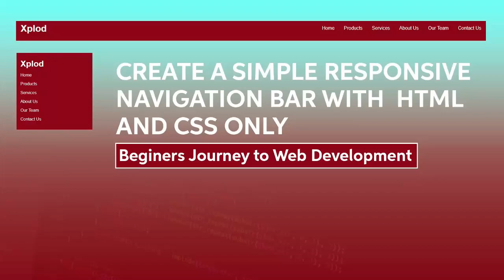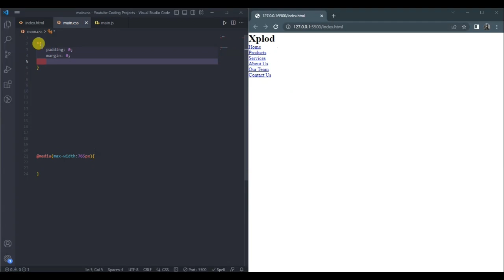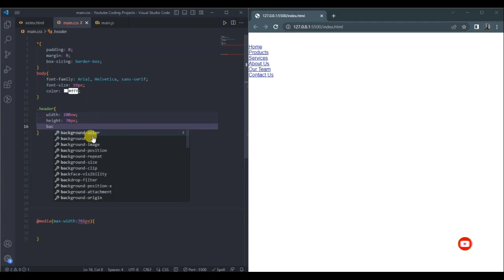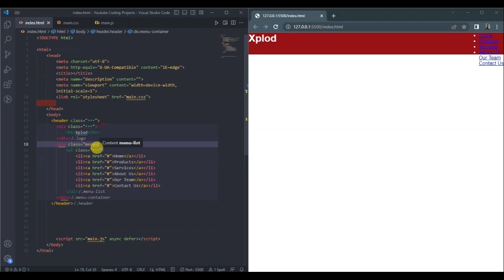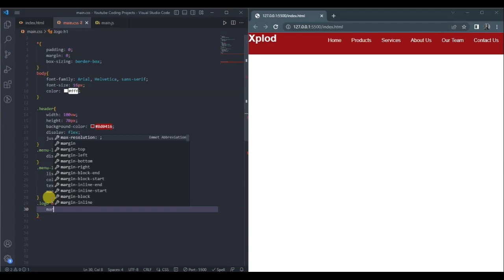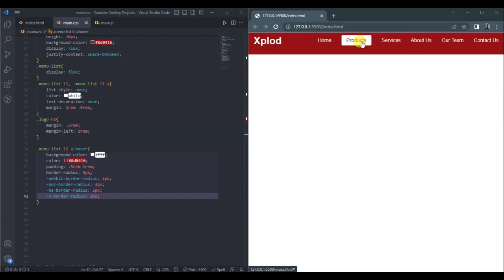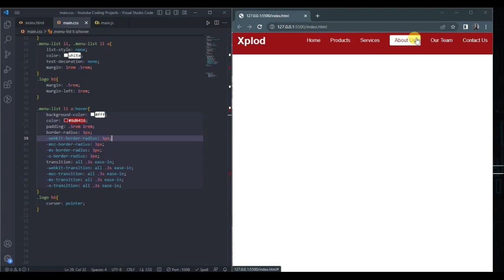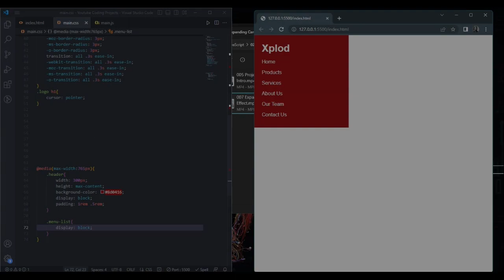Create Simple Responsive Navigation Bar with HTML and CSS Only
This lesson takes you through some basic steps to create a responsive navigation bar with HTML and CSS ONLY.